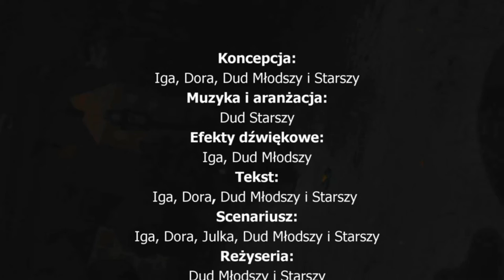Wężoidy - Dudki i Julka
Mariola i Edziu pobrali się w Toszku w maju 2012. Dalej było/będzie tak...